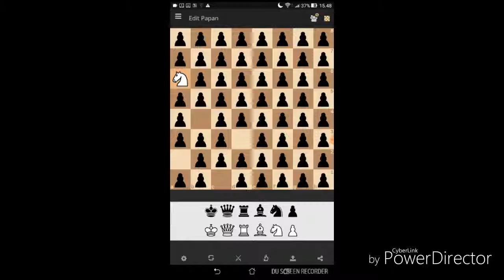How to a knight capture 63 pawns. Knight in d3